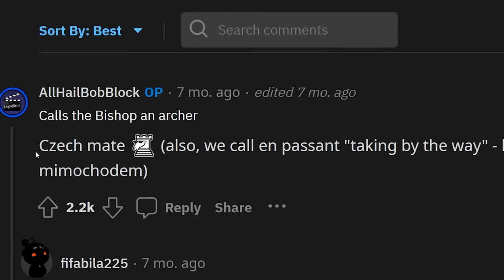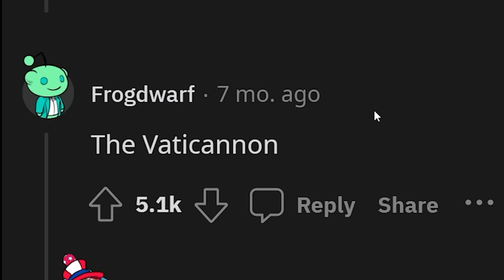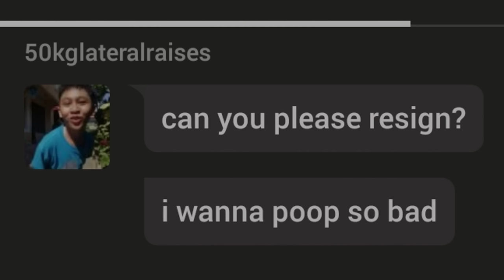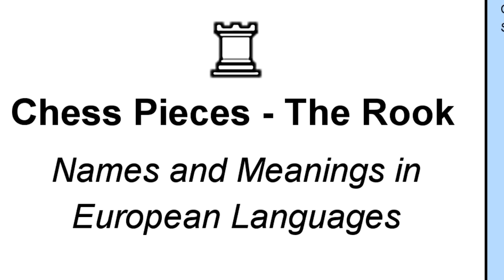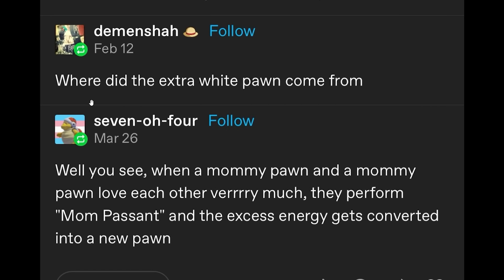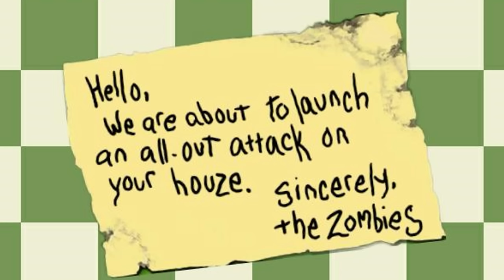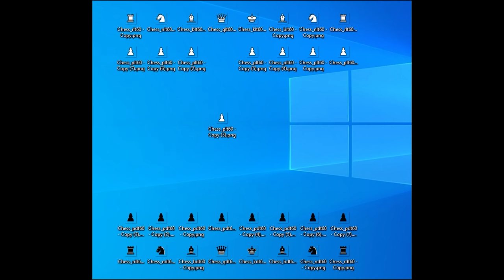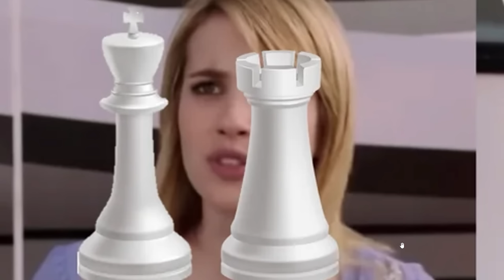How Different COUNTRIES Play Chess... (Chess Memes)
Timothy Darkcaster
Astrakonix
Diary of a Wimpy Kid The Catfish
Ivan Lima
Kade Kennedy
Jason Ticus
Martin Kozlovský
ortin 5610
Robert Elonich
sebby if you hear this i love you
TheGreatRalphy
TheMexican760
Lemonnz_Limez
LuxembourgLover
RyeThePie
why am I doing this
ZaneyBoi
JohnDenver
KirinoIsBestGirl
InquisitorXarius
Jack Traven’s annoying friend
Fredrik Tibblin
GoodOldRyah
I can't sleep without Drew's voice
aaron fleischner